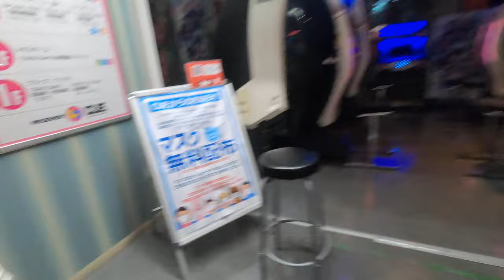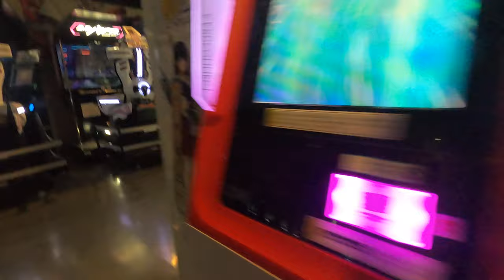[アミューズメントキュー奈良]東芝製エスカレーター 1F↔4F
東芝1人乗り用。

後半カメラワークに難あり。どうやら疲れてたらしい。